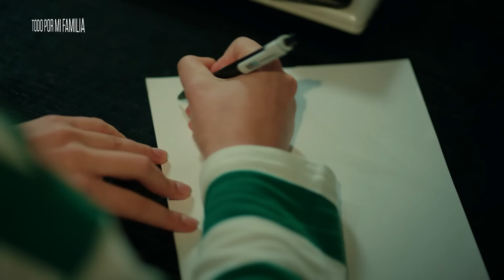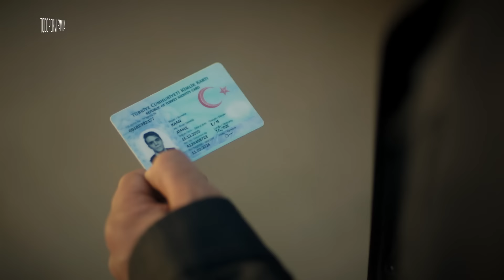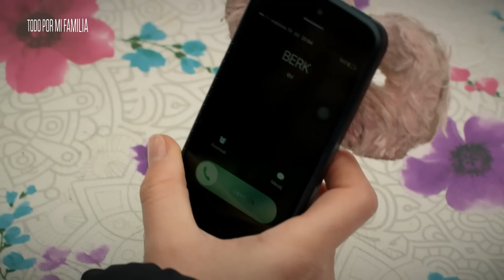Todo por mi Familia | Kardeslerim - Capítulo 160 | Doblado